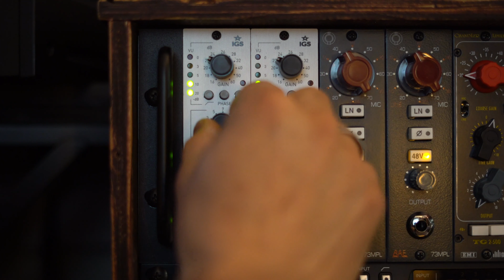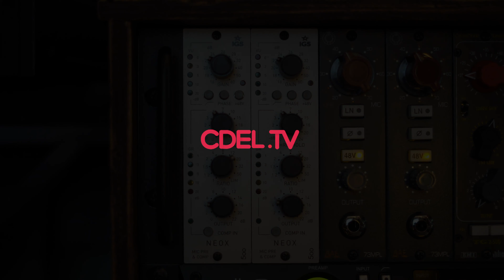Igs Neox 500 demo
Heres a quick sound demo of the Igs Neox 500 series Mic pre/ compressor module. I havent seen that many demos online so i went ahead and made one.
This module does not come with a pad switch so in order for me to use as an insert i used a 12db pad xlr connector.
Hope this helps anyone interested in this modules.